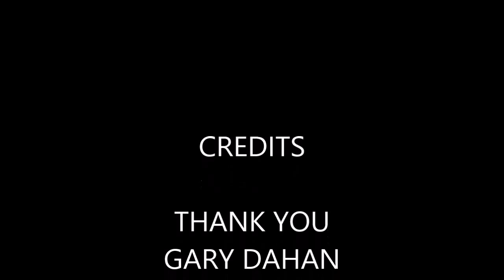SOLEVAN FRANCE HIPS JUICE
VAPE JUICE